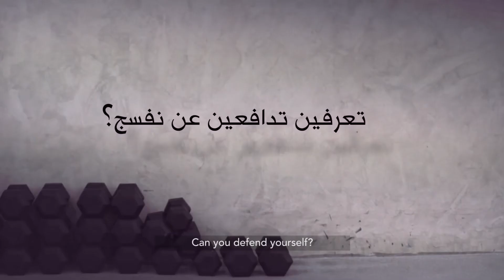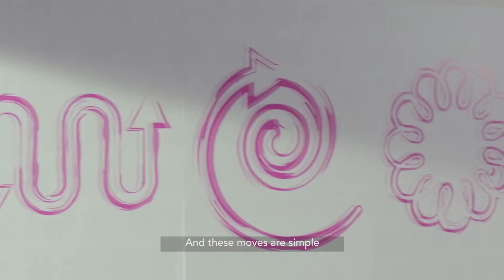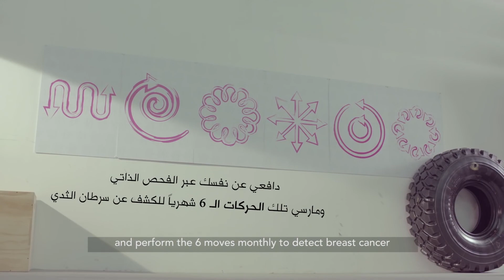Zain Telecom - Breast Cancer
It can be prevented if the right measures are taken. Help spread the knowledge.